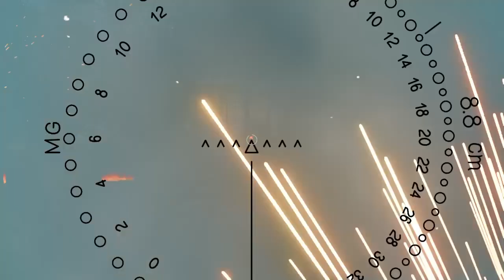Enlisted: 3RD Panzer Regiment Combat Footage (Russian T-34 85 Deleted)